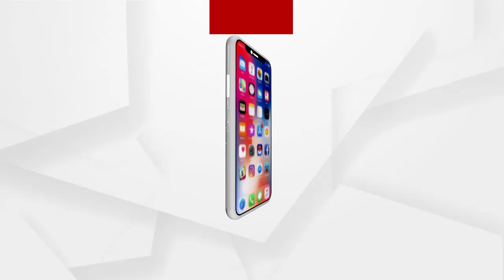Headlines 9Am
ଆଜି ଶେଷ ହେବ 7 ଦିନିଆ ପିଲା ଖୋଜା ଅଭିଯାନ...
ଜଗା ଦର୍ଶନରେ କଟକଣା କୋହଳ...
ପୁଣି ପପୁଲାର୍ ପ୍ରଧାନମନ୍ତ୍ରୀ ନରେନ୍ଦ୍ର ମୋଦି...
ଭୁବନେଶ୍ୱର ପଳାଶପଲ୍ଲୀ ତାଲିମ କେନ୍ଦ୍ରରେ ଦେହ ବ୍ୟବସାୟର ସାଂଘାତିକ ଅଭିଯୋଗ...
ଅସନ୍ତୋଷ ଝାଡିଲେ ଭିନ୍ନକ୍ଷମ ଆୟୋଗ ଅଧ୍ୟକ୍ଷା ସୁଲୋଚନା ଦାସ...
ଗାଁଠୁ ସହର ଚାରିଆଡେ କୁହୁଡି...